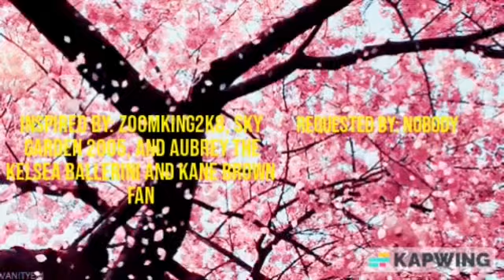Rita Finucci Toilet Paper’s The Jaguar F-Pace/Grounded (Ft.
Inspired By: @StarHunter2K4, @TiramistuOfficial, And @aubreytheautisticgirl2K2